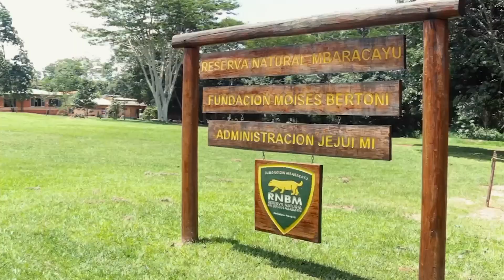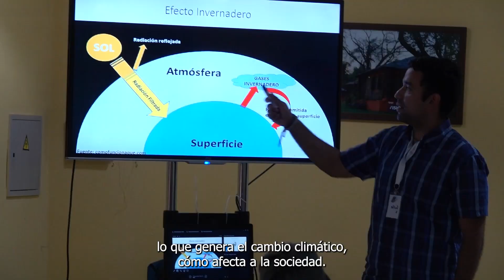Campamento Juvenil "Dejando Huellas"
Participaron 60 estudiantes de 4 colegios agrícolas de la zona de amortiguamiento de la Reserva Natural del Bosque Mbaracayú y durante dos días participaron de capacitaciones, espacios de juego e intercambios de experiencias con sus pares, además de estar en contacto con la naturaleza.